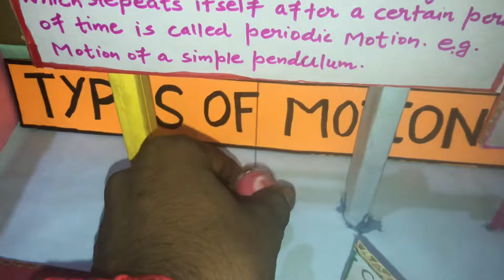Types of motion working model | Science Projects | Physics model for B.ed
Types of motion working model
for physics